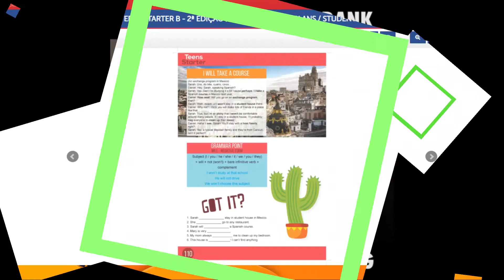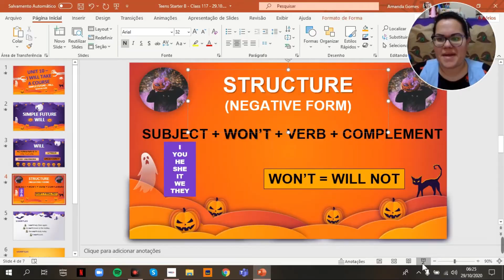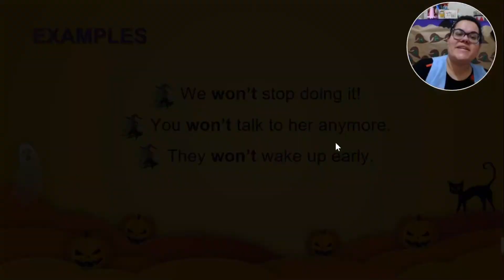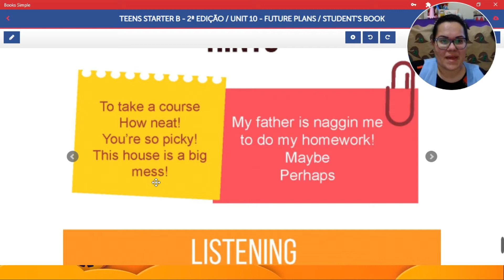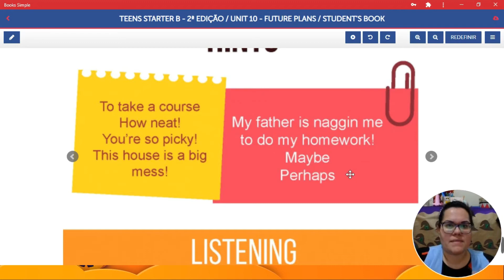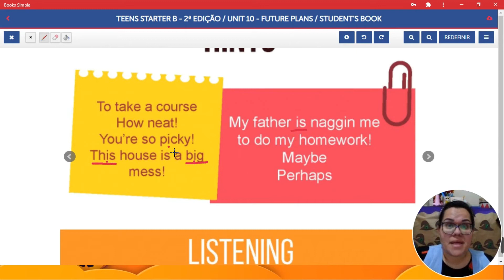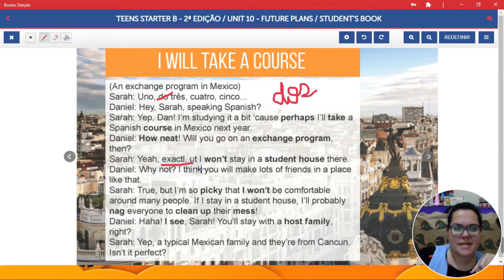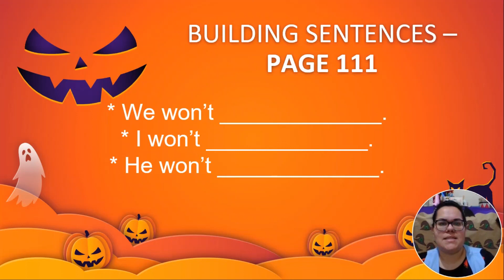Colégio Batalha - 29.10.2020 - Unit 10 Lesson 3A (Sixth Grade)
Hello Hello, guys! How r u feeling today?
On today's class we're gonna study the negative use of the Simple Future form of WILL. It's quite simple if we respect the structure used by it.

E-book by Simple Education.